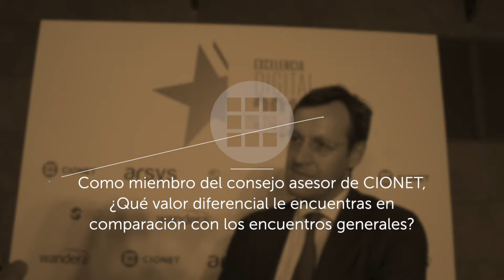Entrevista Ramón Montané, Executive Chairman en Stratesys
Entrevista Ramón Montané, Executive Chairman en Stratesys y Business Partner de CIONET.